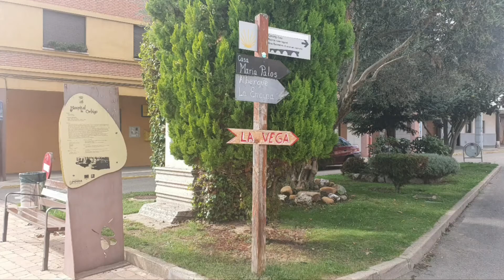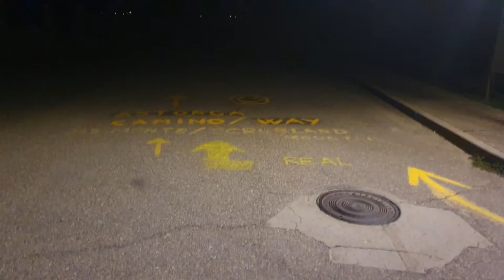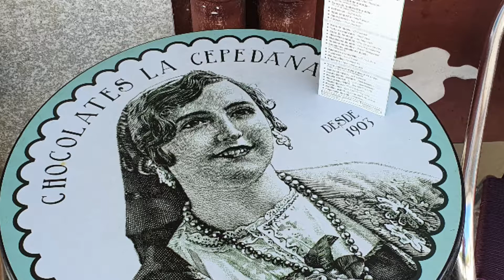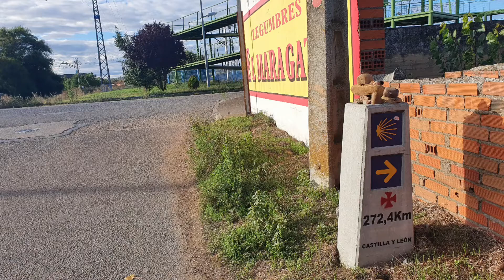Caminó Francés, Etapa18, Hospital de Órbigo - Astorga.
¡Mira esta ruta!
(Caminó Francés, Etapa18, Hospital de Órbigo - Astorga) en wikiloc